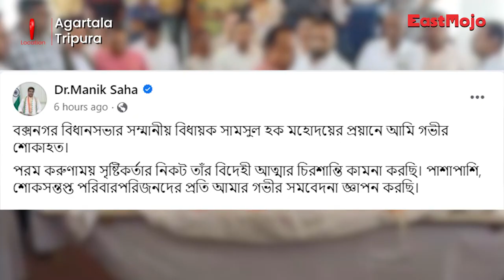Tripura CPI(M) MLA Samsul Haque dies of cardiac arrest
Tripura CPI(M) MLA Samsul Haque died at a hospital here on Wednesday after suffering a severe cardiac arrest, a party leader said. Haque was 67. He is survived by his wife and four sons.

Haque, the lawmaker of Boxanagar in Sepahijala district, was in Agartala MLA hostel and suddenly fell ill on Tuesday night. “He was immediately rushed to GB Pant hospital and died on Wednesday early morning,” said CPI(M) state committee member, Pabitra Kar.

Chief Minister Manik Saha has condoled the death of the CPI(M) MLA.

“I express my deep condolences over the demise of MLA Samsul Haque. I cancelled all my government programmes as a mark of respect to the departed soul,” he said in a Facebook post.

Haque’s body was first taken to the state Assembly and deputy speaker Ramprasad Paul, Congress MLA Sudip Roy Barman and BJP MLA Kishore Barman paid last respect to the departed soul.

Former chief minister Manik Sarkar, Left Front convener Narayan Kar and CPI(M) state secretariat member Manik Dey offered tribute to Haque at the CPI-M state headquarters.

With Haque’s death, the number of seats of the CPI(M) in the 60-member Assembly has shrunk to ten.